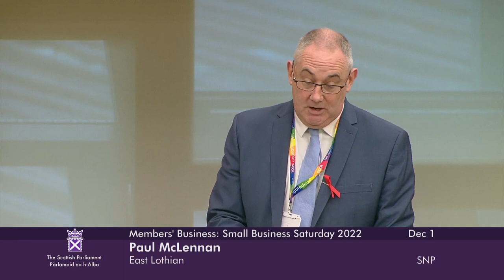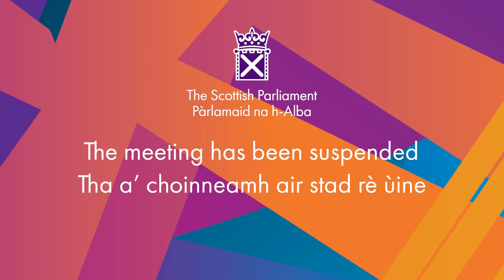Members' Business : Small Business Saturday 2022 - 1 December 2022